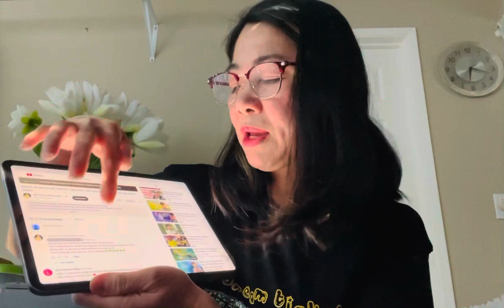Mừng Kênh YouTube Hồ Văn Cường Tăng 1000 lượt Đăng ký , và Trang Fanpage tăng 100 lượt